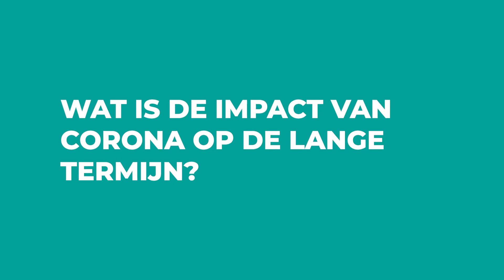WATNU met Riemer Rijpkema